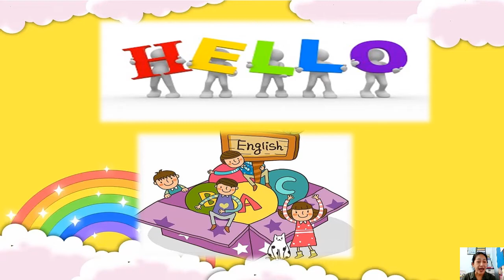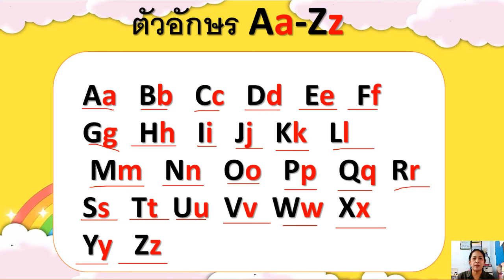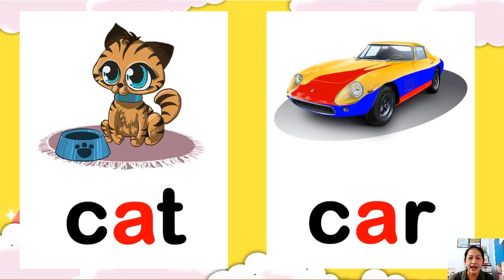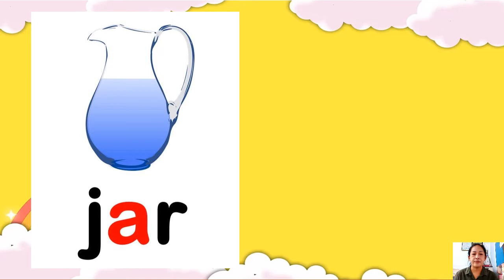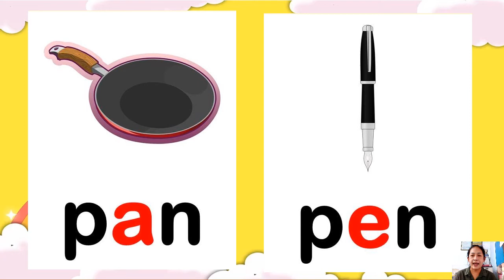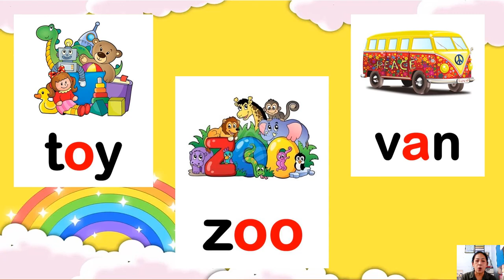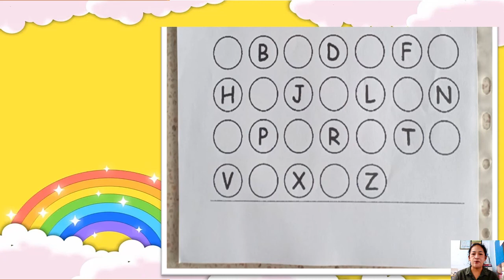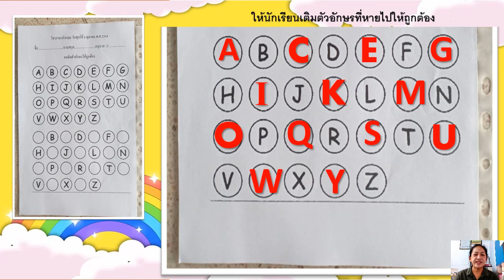08/10/2564 อนุบาล2 วิชาภาษาอังกฤษ เรื่อง คำศัพท์พื้นฐาน